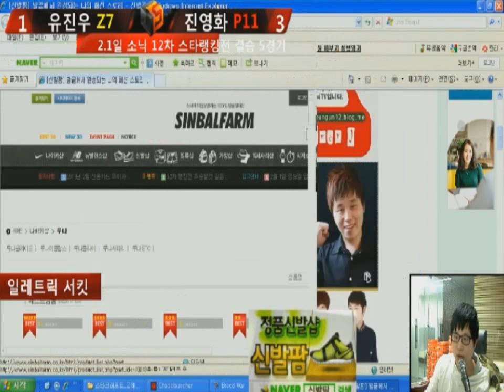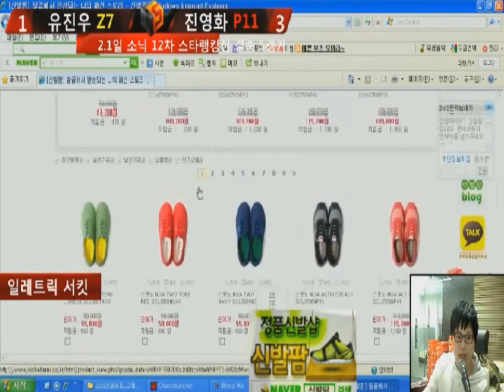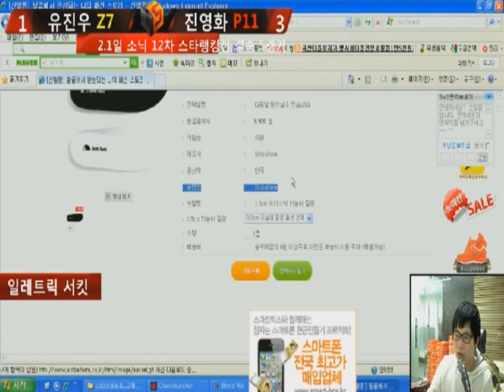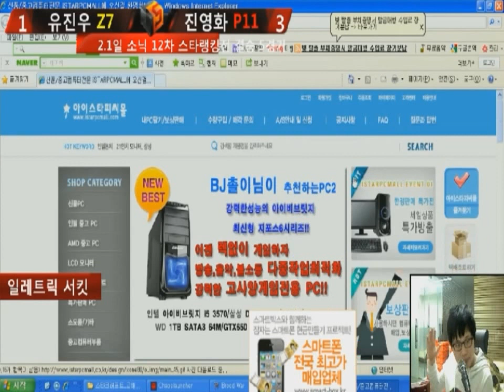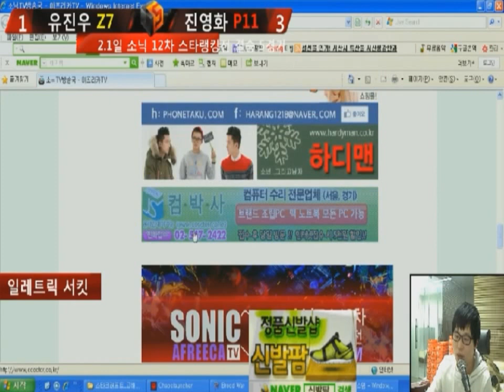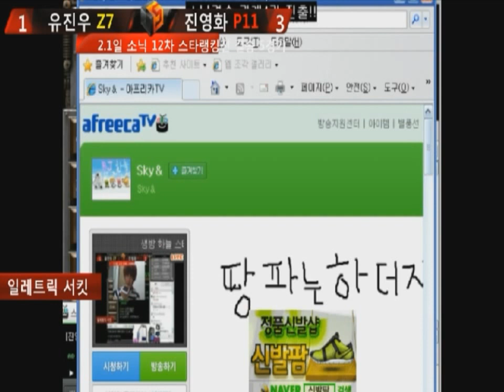12th SRT-Grand Final [02/01] Beast[Z] vs Movie[P] 5Set/Neo Electric Circuit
12th SOSPA Ranking Tournament Grand Final Beast[Z] vs Movie[P] 5Set

Beast[Z7] (유진우) vs Movie[P11] (진영화)

Map: Neo Electric Circuit

This is the 12th SOSPA BJ Ranking Tournament. It is a smaller scale tournament broadcasted by SonicTV, featuring a limited invitation of select top Broadcast Jockeys.

The Grand Final is played online and is in a Best of 7 format.